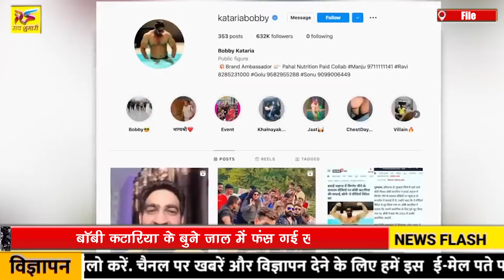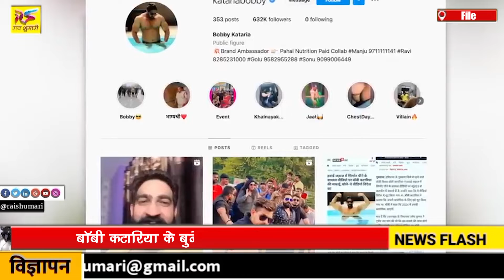Uttarakhand Police को अपने इशारों पर नचा रहा था Bobby Kataria ? खुले में जाम छलकाना एक गेम था ?